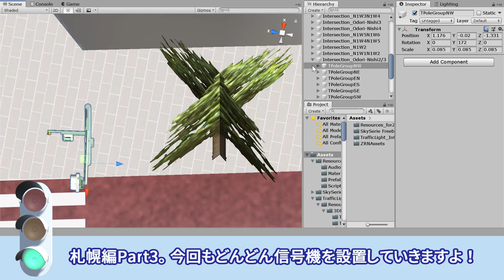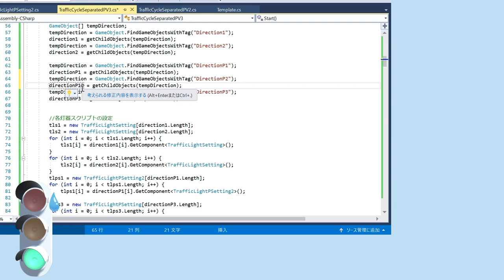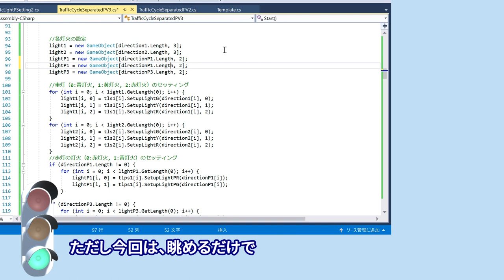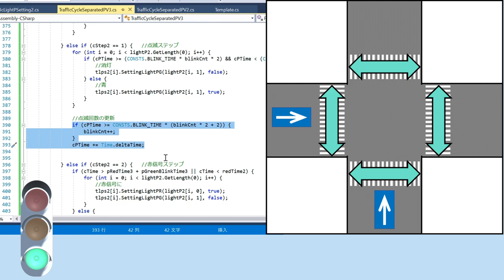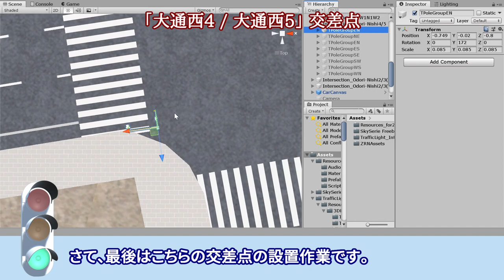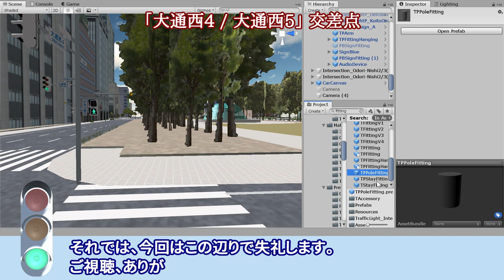【Unityで信号機】【街づくり編】#11 北海道札幌編 ③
信号機のバーチャルYouTuber、誰かやってくれないかな...。通常時は青、焦ってる時は黄、怒ってる時は赤に変わったりして。
...需要ないですね、はい。（苦笑）

◆注意事項
１．作業部分の映像は10倍速にしているため、動きが非常に激しくなっています。3D酔いをされやすい方、画面の点滅に弱い方などは、十分にご注意ください。
２．ゼンリン社が「アセット利用ガイドライン」に書かれているのですが、「ZENRIN City Asset Series」は実際の都市の街並みをモデルにしているものの、あくまで仮想空間であり、実在する個々の建物とは関係ありません。
また、私が制作した信号機も、実在の交差点をモデルにしてはいますが、本物と全て同じように再現しているわけではありませんのでご注意ください。

※本動画の信号機は、ver.6.6（本編の#44）当時のアセットパッケージを利用しています。

◆使用Unityアセット等（動画での利用が許可されています）
【素材名】　　「Japanese Dosanko City」、「Japanese Otaku City」（ZENRIN City Asset Series）

【素材名】　　「"Query-Chan" model」（クエリちゃん）、「"Query-Chan" model SD」

◆使用フリー素材（動画での利用が許可されています）
【作曲者】　Phalene 様
【素材名】　ぷにぷにぽっぷ！
【作曲者】　G-MIYA 様
【曲名】　　人類救済部ボツ02

【素材名】　牧場の風 ほか

【素材名】　街04 ほか

・イラスト
【サイト名】いらすとや 様